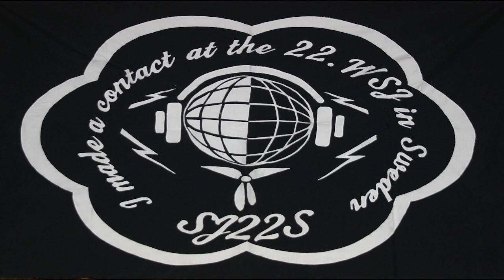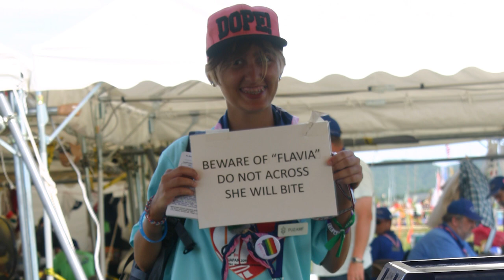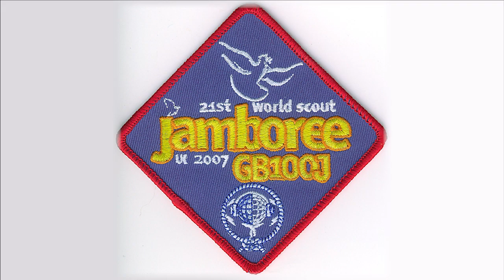2019 07 30 02 Richard clip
After decades serving the World Organization of Scout Movement - WOSM, Richard Middelkoop PA3BAR appears in pictures around the world, with Radio Scouting enthusiasts and developing many amazing acitivies.